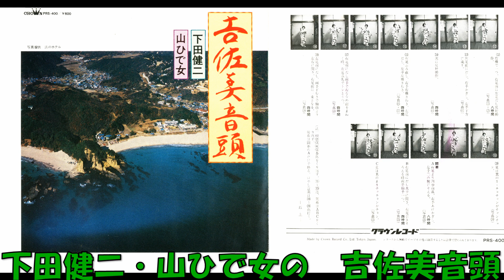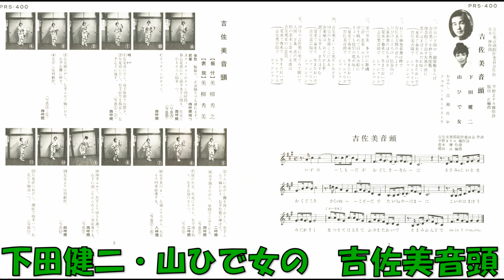下田健二・山ひで女の 吉佐美音頭 (きさみおんど)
吉佐美音頭制作委員会作詞 平野ますみ補作詞 青木輝作曲 福田正編曲 下田健二・山ひで女 おはやし 白瀬社中 クラウンオ－ケストラ　PRS—400A　(S7P—682)　委託盤　クラウンレコード